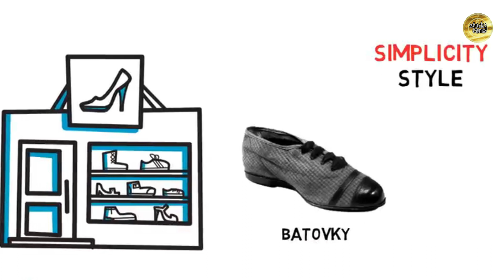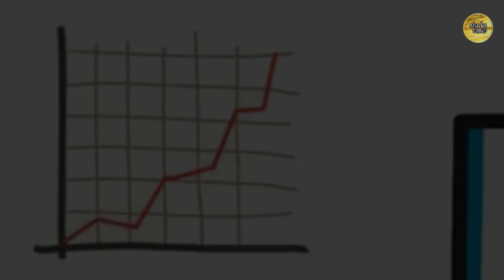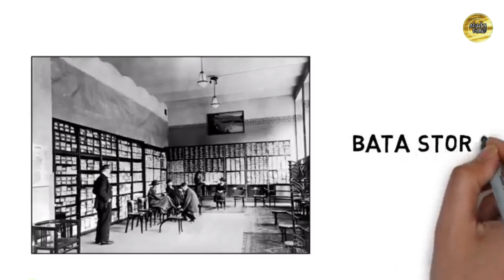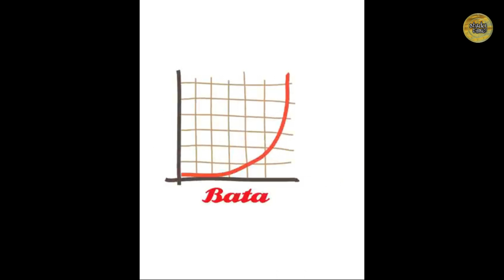Motivational success story Tomas Bata biography study Time bangla inspiring_story প্রেরণাদায়ী_গল্প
Tomas Bata

Biography Tomas Bata
study time
motivational video in bangla
inspiring story
By- Debojyoti pandit Deva

1) motivational story -
বিজ্ঞানী এডিসন -র জীবনী Thomas Alva Edison Biography In Bangla || Motivational Videos study Time

2)motivational story -
এ পি জে আবদুল কালামের জীবনী | Biography of Dr. APJ Abdul Kalam | Life Story in Bengali study Time -

thomas bata
bata